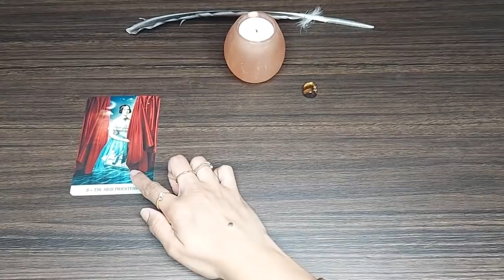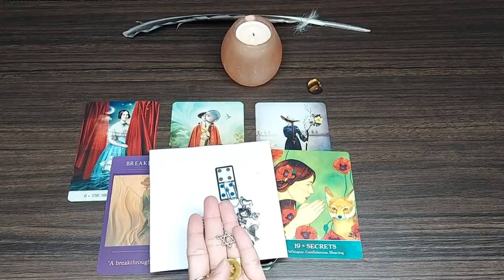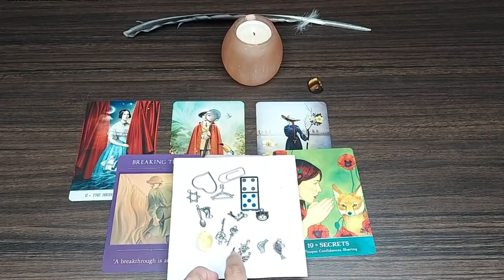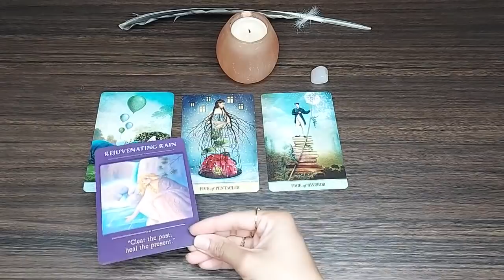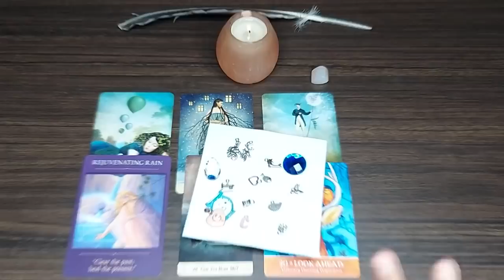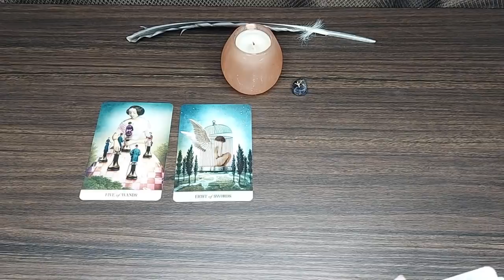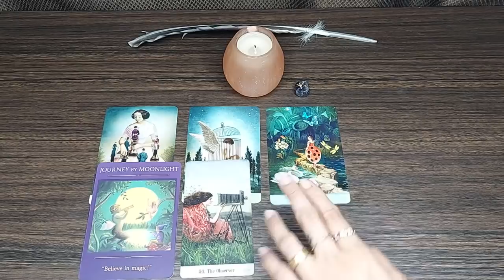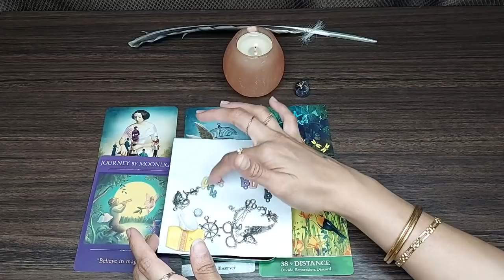PICK A CARD 🧚‍♂️ WHAT IS THE GOOD NEWS COMING YOUR WAY??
Time stamps 🕛

Pile 1: 1:21

Pile 2: 20:28

Pile 3: 41:53

Decks used in this reading:

Secrets of mystic grove

Scared Traveller oracle

Ganesha journal